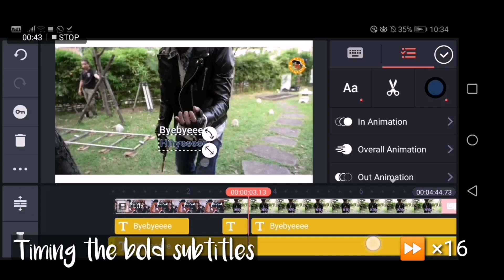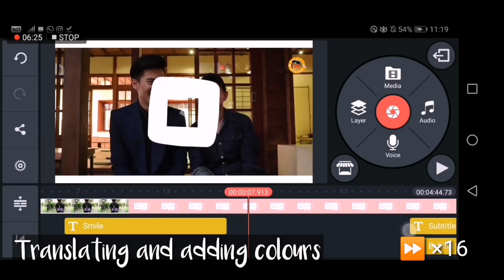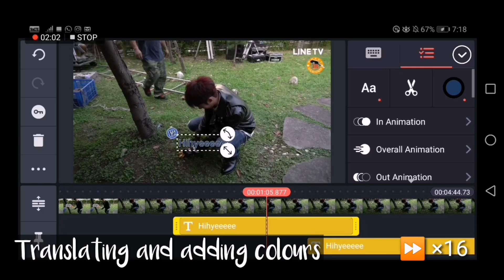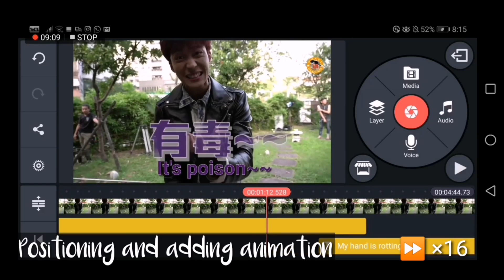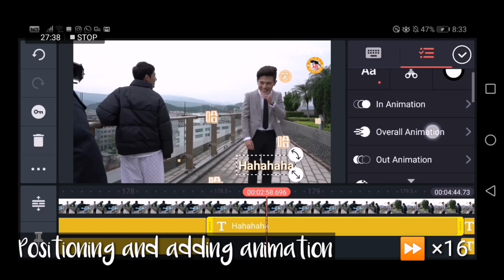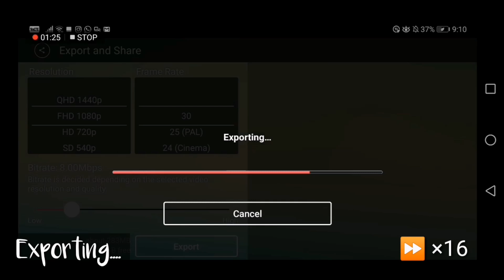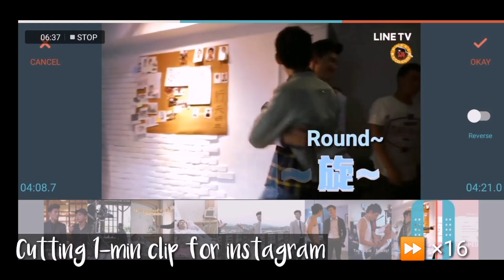Subtitling a 5-minute video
Hi guys! I've always wanted to do this to show you guys how I "high-level" sub a 5 minute Behind The Scenes clip :) due to the large amount of animations it takes me a long time, but the results are always gratifying.

Original video: Line TV Trap BTS #6
Subbed video found on my IGTV @wokkyguoguo

Qn: How do I sub?
So I will usually time my subs first (unless it is a looooong clip with lots of words, or a clip with no existing subtitles - those will require me to translate them first before I start timing)
Then I roughly translate the clips. I will usually do a check on the web afterwards to make sure I translate correctly. (Still prone to ~5% error though)
After that I add the colours, animations and do the positioning.
One final QC and I'm done!! Exporting can take quite a long time (esp for longer or bigger files).

Qn: Why do I use Filmora go?
Even though Kinemaster is probably easier to cut clips, I noticed that my video will lag quite a bit during playback, whereas filmora doesn't lag at all. The only thing is that Filmora has a 5-second logo ending at the back (which you can trim off afterwards, of course)